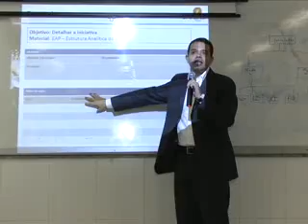Dom Cabral realiza oficinas para traçar o plano de desenvolvimento do município